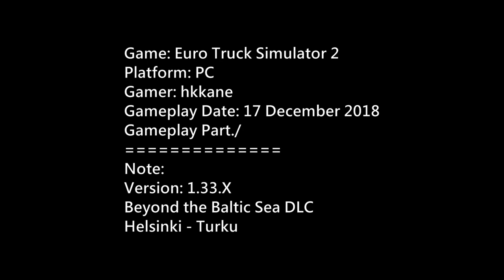ETS2 Beyond the Baltic Sea DLC (Helsinki - Turku)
Game: Euro Truck Simulator 2
Platform: PC
Gamer: hkkane
Gameplay Date: 17 December 2018
Gameplay Part./
Note:
Version: 1.33.X
Beyond the Baltic Sea DLC
Helsinki - Turku